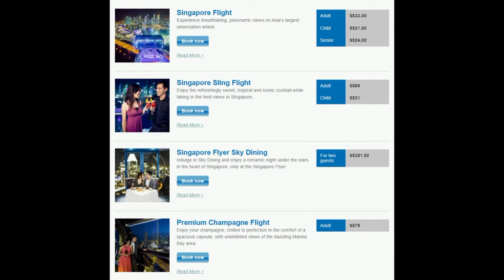Singapore Flyer - The World's biggest Giant Wheel - Asia's Biggest Giant Wheel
Welcome to our Kanaulagam Channel !!

Singapore Flyer is one of most beautiful place in Singapore and Asia's top most Tourists Attraction. Singapore Flyer is also one of world's biggest Giant wheel.